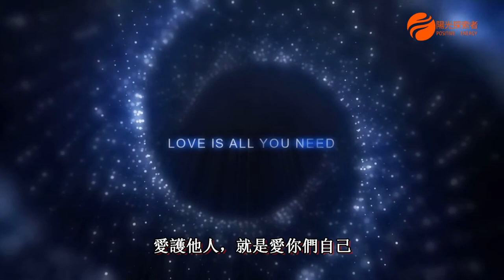怎樣成為世界上最富有的人？生命的意義又是什麼？馬斯克認為最有意義的事情是什麼呢？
几个重要問題，值得深思。理解了回答，金钱会随之而来。也提到了馬斯克的生命意義，和對他來說最有意義的事情。

請觀看孜知以求 帮助你丰盛富足，健康，平安的視頻：

使用你內在的神聖力量，通過積極的言辭和信念來實現願望。要相信自己是宇宙的一部分，並且與宇宙,  神，佛，太虚，道... 存在着緊密的聯繫。

貧窮與財富都是意念的產物。獲得一切的力量、成就與財富的關鍵就在於我們的思維方式。

利用思想的磁性，思想財富，感受財富，提升你思想財富的正能量，提高你振動頻率，從而吸引豐盛的，滾滾而來的財富。

真實彩票中獎故事，經驗教訓。如你夢中得啟示，那你準備好了如何解讀信息，如何策略購買彩票嗎？

人生命的意義又是什麼？几个重要問題，值得深思。理解了回答，金钱会随之而来。

股票市場大跌时，是否該賣出手中的股票？分析了基本面，市场面，技术面，交易心理还不知如何做，一个老祖宗智慧会让你觉得神奇，有用！

還有更多...

Free Music |Album: For World Peace |

No Copyright images and videos @Pixabay.com

All the above are creative commons licenses.

Elon Musk on the question: Why do you do what you do?
An excerpt from a conversation with Elon Musk, CEO of Tesla Inc. & Founder of SpaceX moderated by H.E. Mohammad AlGergawi, Minister of Cabinet Affairs & The Future, UAE. Chairman of the World Government Summit

SpaceX video source: SpaceX at Twitter
The Boring Company Tunnels Full HD 1080p